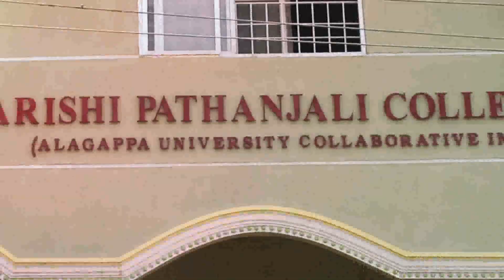இரத்த அழுத்தம் நீக்கும் மன அமைதி தரும் சாந்தி ஆசனம்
ஆசனம் செய்வோம் ஆரோக்கியமாய் வாழ்வோம் - Episode 32

மன அமைதி
இந்த ஆசனம் மன அமைதி தரும். மன அழுத்தம் நீங்கும்.

இரத்த அழுத்தம்
இரத்த அழுத்தம் வராமல் சமமாக இயங்க செய்யும். உயர் / குறைவான இரத்த அழுத்தத்தை சரி படுத்தும்.

பஞ்ச பூதம்
உடலில் பஞ்ச பூதம் சமமாக இயங்கும். நோய் எதிர்ப்பாற்றல் கிடைக்கும்.

இதயம்
இதயம் நன்கு திடமாக செயல்படும். இதய வலி வராது.

பிராண ஆற்றல்
பிராண ஆற்றல் உடல் முழுக்க நன்கு இயங்கும்.

விளக்கம்: யோகக்கலைமாமணி P கிருஷ்ணன் பாலாஜி
Presenter: Yoga Kalaimamani P Krishnan Balaji